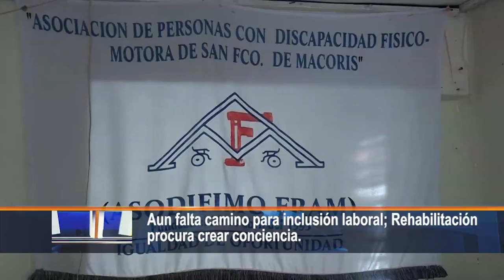Aun falta camino para inclusión laboral; Rehabilitación procura crear conciencia